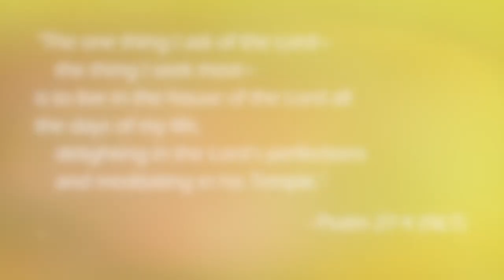How I Reversed My Fatty Liver In 6 Months! *Tips And Advice*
HI LOVES!!! I hope you guys enjoyed this video! What did u guys think? I hope this video can help someone, as I was researching and looking for Youtube videos myself!
Verse Of The Day: John 13: 34 Psalms 27: 4
RESOURCES TO HELP DOWN BELOW:
Mental Health:
- “The Safe Place” App
Products Used:
Videos / articles mentioned and that can help you!:

Music: R & B Drums : Prod. By K. Money (IG: @kymani_561)